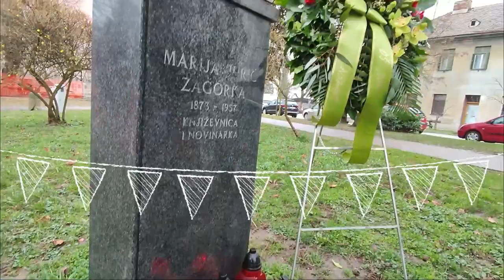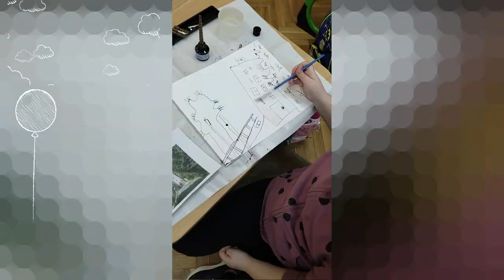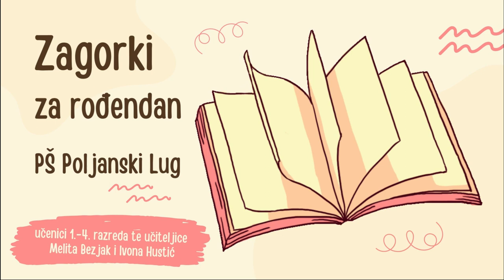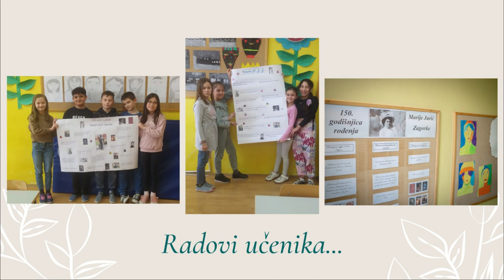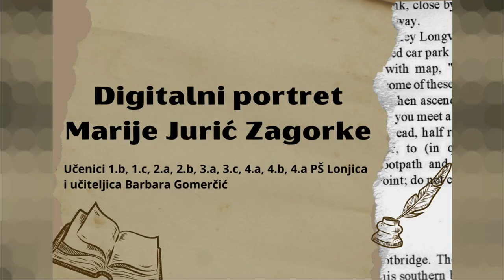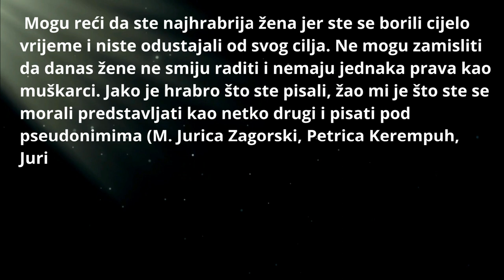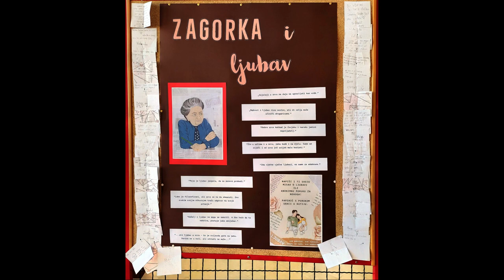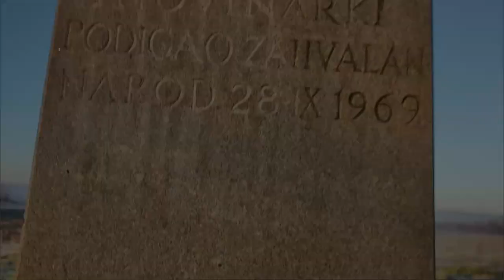OŠ Marije Jurić Zagorke, Vrbovec - Dan škole 2023.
Videoprikaz projekata i radionica kojima je u Osnovnoj školi Marije Jurić Zagorke, Vrbovec obilježen Dan škole i 150. godišnjica rođenja Marije Jurić Zagorke.
Video izradile učiteljice Marija Klanac i Barbara Gomerčić